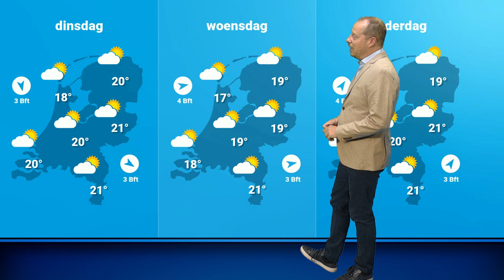Pinksterweer: warmte, zon en enkele onweersbuien